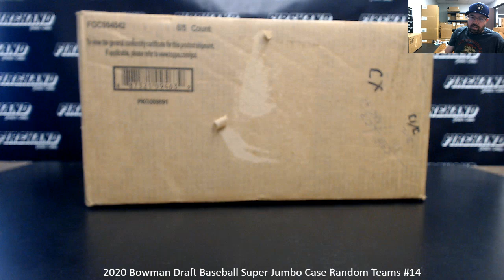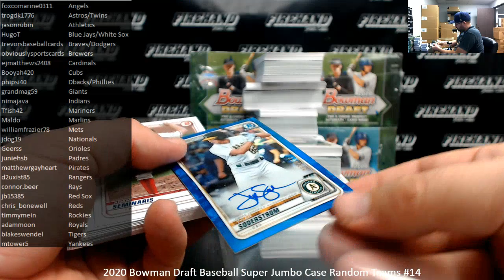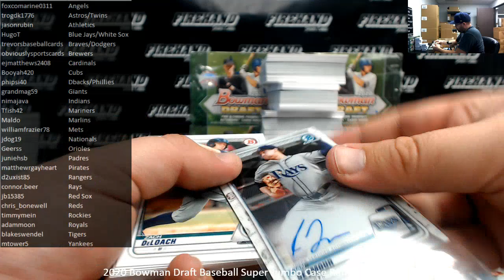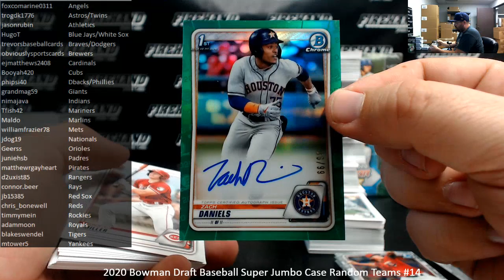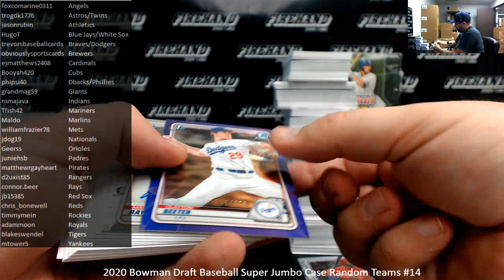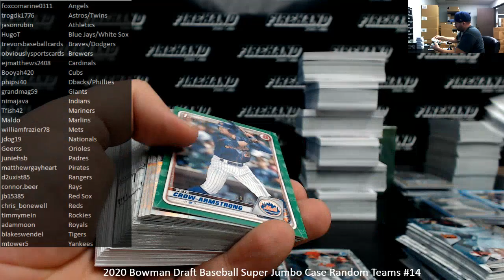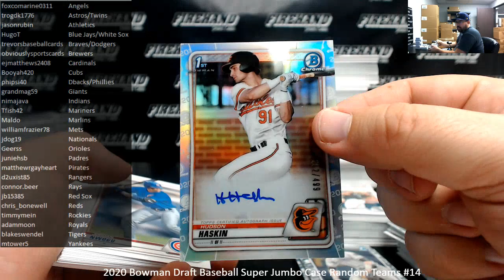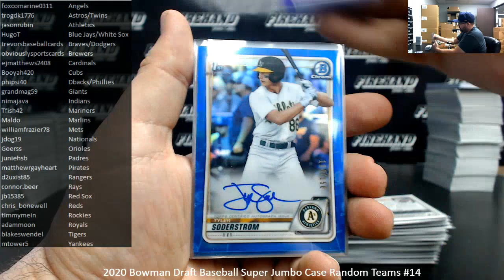5/29/2021 2020 Bowman Draft Baseball Super Jumbo Case Random Teams #14